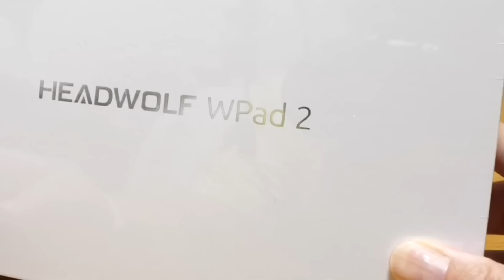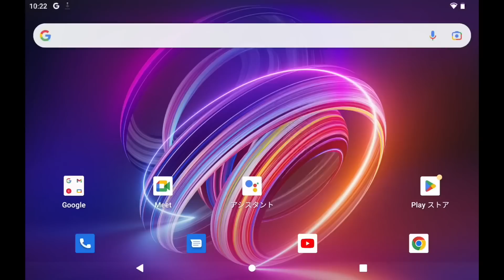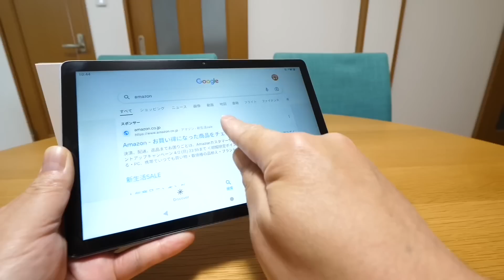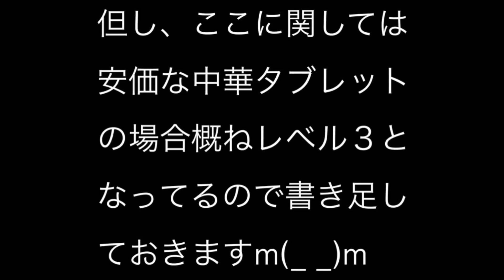10インチタブレット WPad2爆誕！FHD/ROM128GB/RAM12GB/セルラーモデル【提供 Headwolf】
提供 Headwolf
WPad2 ブルー：
WPad2 グレー：

Rentio このリンクでレンティオを開くと初めてのレンタルが500円OFFに。最新家電をまずは買わずに使ってみませんか？

AliExpressアプリを入れて、招待コード IN16FZDT を使えば

使用アプリ
Canva - デザイン作成＆動画編集＆写真加工